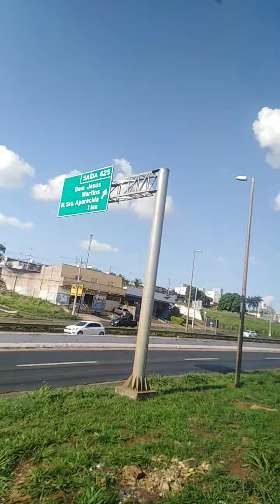21 de octubre de 2023